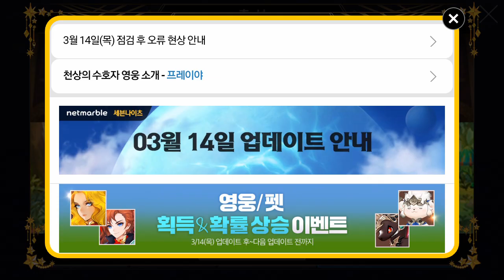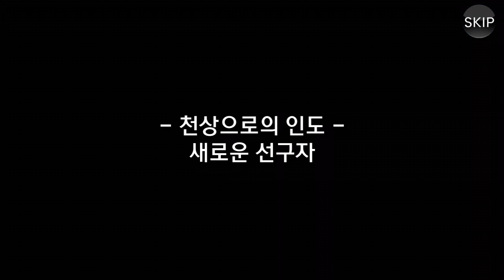세나 5주년 1만 루비 가까이 받은 대잭팟 그는 과연 어떤것에 그 많은 루비를 다 썻을까?! 에헤? Seven Knights [대잭팟 게임실황]